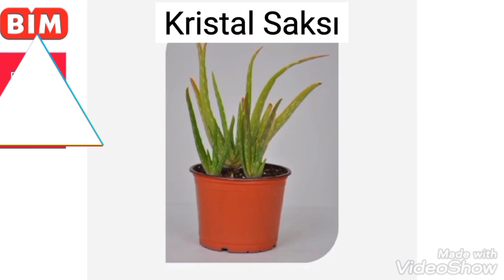BİM 24 Aralık KATALOĞU BİM AKTÜEL ÜRÜNLER BİM BU HAFTA İNDİRİM bim çeyizlik videomuz tahmindir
bim aktüel ürünler bim indirimli bu hafta cuma beklentilerimiz bim videomuzdaki ürünler bizim tarafımızdan tahmin edilmiştir. bim bu hafta cuma aktüel ürünler beklentilerimiz bim çeyizlik ürün indirim tahminleri

arkadaşlar meraba kanılımızda online indirimler olsun ,bim market tahmin ürünleri olsun düşük fiyatlı  ürünleri aktarıyoruz. bim aktüel şok aktüel ve a101 aktüel ürünler ve bu ürünleri tahmin etmeye çalıtığımız tahmin videoları üretiyoruz .online indirimler videosu da çekmeye çalışıyoruz.bu içeriklerden faydalanmak için aramıza katılın;